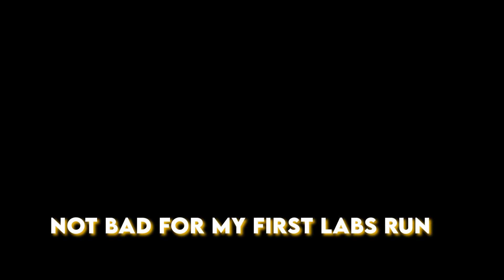Labs Run 1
My first Labs run.